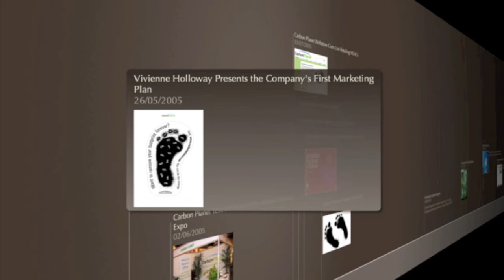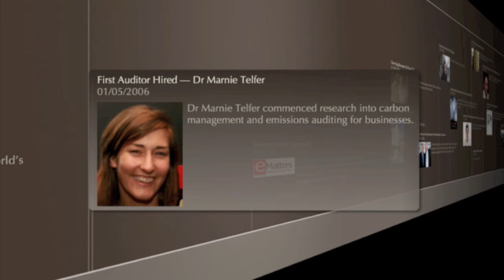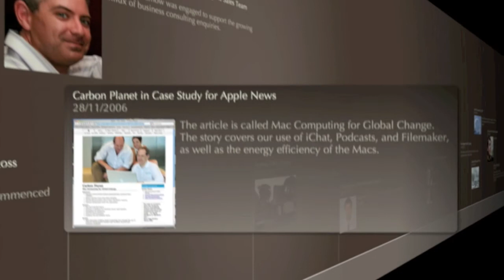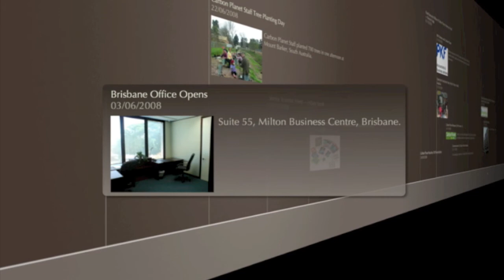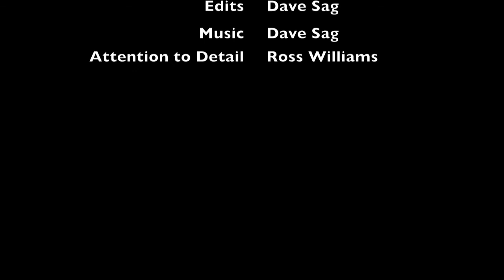Carbon Planet Timeline - July 2009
Carbon Planet Limited started life in 2000 and has evolved in pace with the emerging carbon economy.

This timeline shows some of the milestones in Carbon Planet's 9 year history and will be updated every six months or so.